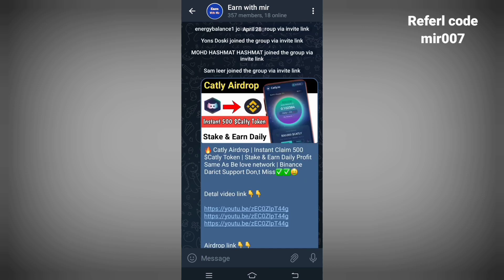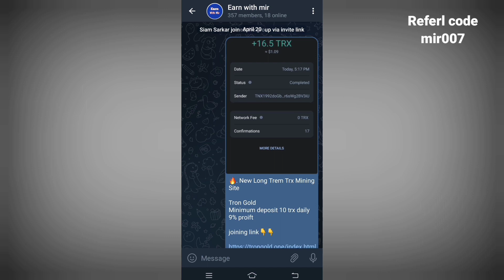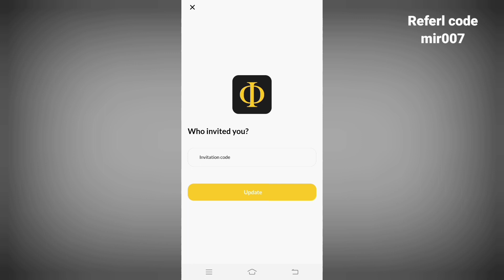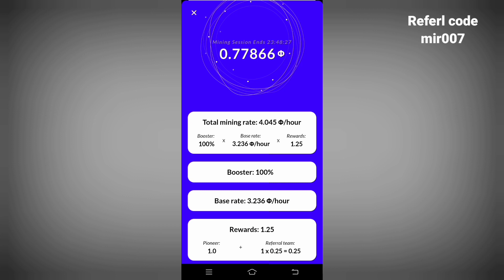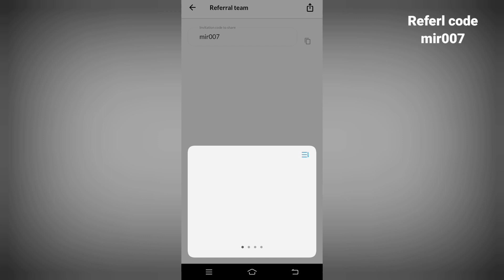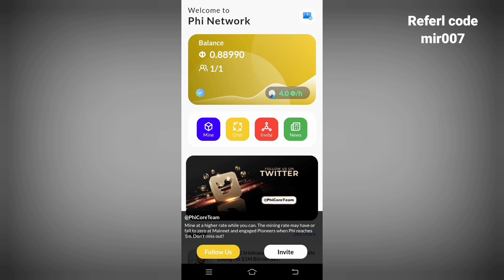Phi Network New Mining App | Same As Pi Network | Per Token $= 2 | New Airdrop Today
about a new strong mining project called Phi network

today's  Link👇👇

in telegram

Refer code

mir007

For permotion
telegram ( @mirabeer )

►  WHTSAPP GROUP  :➜

phi network
phi network mining
phi network new mining app
phi mining app
new mining app 2023
how to join phi network new mining app
mining app
pi network
phi network ii new mining app
 pi network mining app
phi network earning app
phi mining network
pi network best mining app
free mining app
phi coin mining

mining app
mining apps
mining app earn money
mining app like pi network
mining app like Satoshi Core
mining apps legit
legit mining apps
real mining apps
crypto miner app
crypto miner app 2023
cryptocurrency mining app
cryptocurrency earning
crypto mining apps that pay
crypto mining apps for iphone
crypto mining apps like pi
crypto mining apps like satoshi core
crypto mining apps for free
how to mine cryptocurrency on android
online